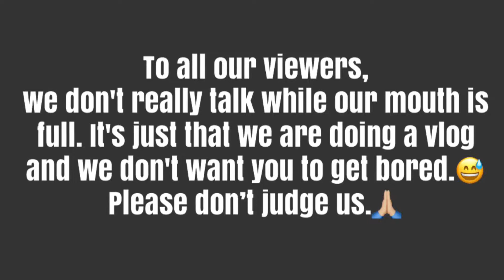(VLOG # 6) SECRETS REVEALED?!? while doing a SEAFOOD MUKBANG!!!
Hi loves! ☺️
My name is Lovely, a newbie here in “Youtube World”. A Filipina youtuber currently living and working in Dubai! I love fashion and photography. Oh! I’m not a fashion guru nor a photographer.hehe.. it’s just my passion. 😉 Also, I love cooking but I’m not a chef. 😁 I entered the world of “youtubing” because:
1. I want to share my ideas, be more creative and let you know the real me.😊
2. My husband, keeps pushing me to vlog. He always supports me in everything! 😁
3. I have an extra time to do it, now that I’m working 9 hours with 2 days off a week. Hehe..
4. I was challenged, when I saw my cousin’s vlog.haha!!
5. Of course, I’m not a hypocrite. Yes! I do think, this might be the answer to all our dreams. 😆 😂😅

xoxo, 💋
ilovelyforever

Follow.me on my Instagram @ ilovelyforever